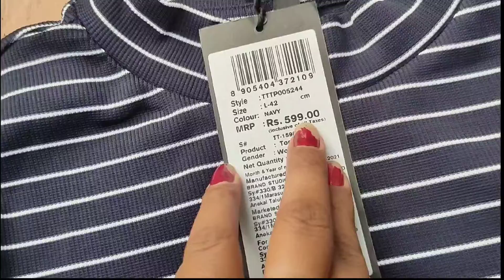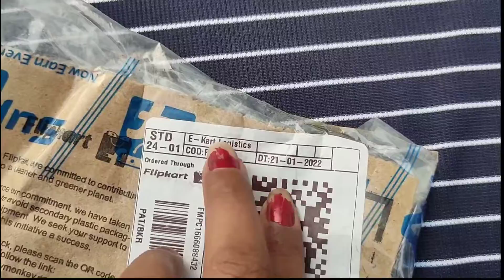Tokyo Talkies Casual Striped Women Dark Blue Top Under 135 rupees